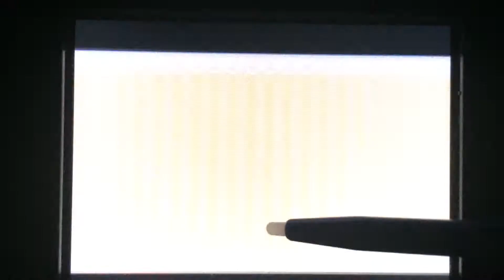Pokémon Shuffle: Obtaining Lopunnite